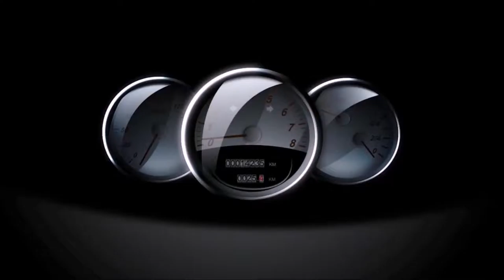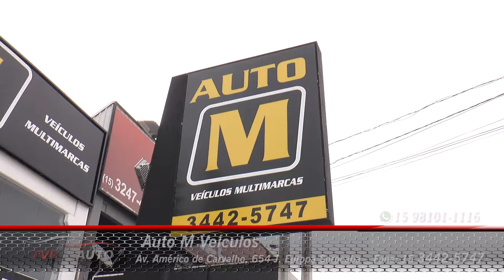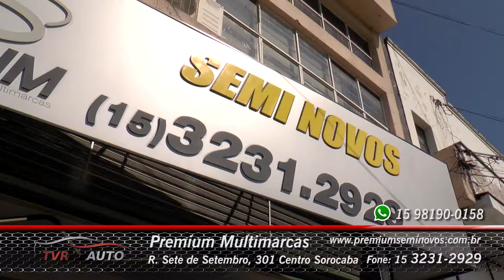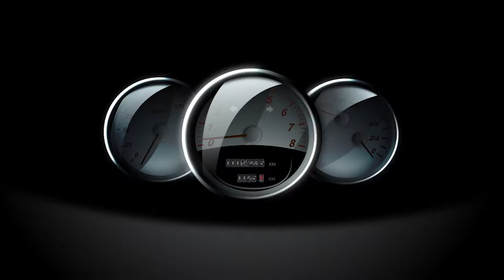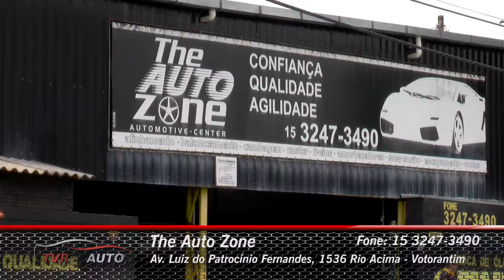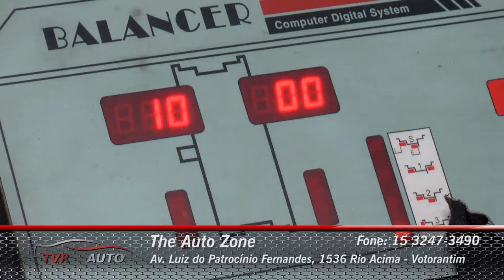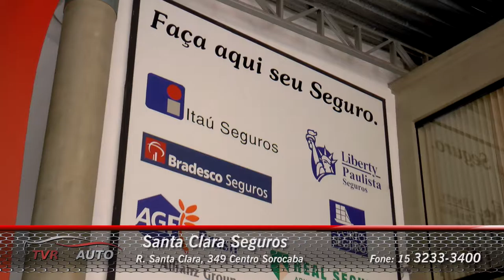TVR Auto #18 | As melhores ofertas automotivas da região - TVR